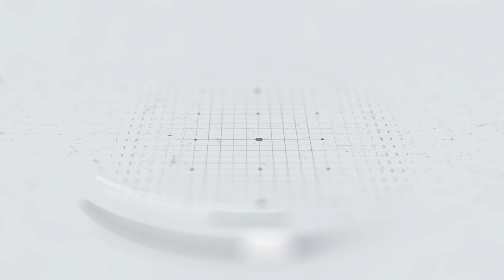IPL 2024: क्या MS Dhoni फिर बनेंगे CSK के कप्तान? लगातार 2 हार के बाद fans की demand!